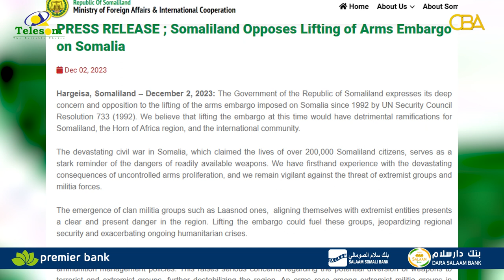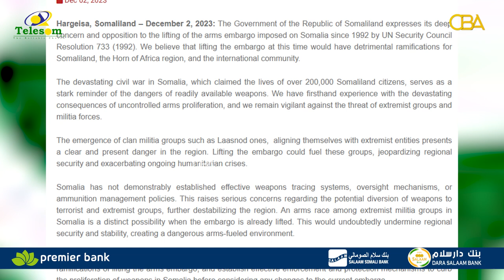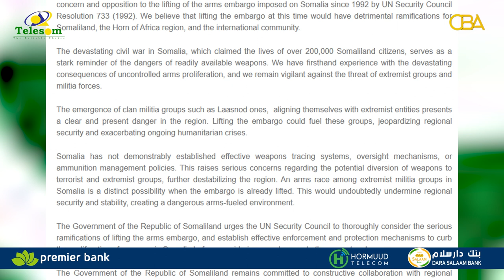Xukuumadda Somaliland ayaa walaac ka muujisay cunaqabataynta hubka ee Soomaaliya laga qaaday